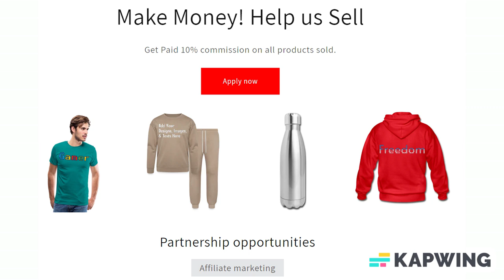Add Text & More! Customize Your Own Personalized License Plate Frame Style B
Save 20% with code THREEDAYDEAL Ends Today!

Style: Style B

Forget personalized plates, license plate frames are much more fun! Make a statement as you sit in traffic or speed on by. Made from thin (0.03" thickness) yet durable aluminum, this license plate frame allows for full customization directly on specially-coated metal.

*All frames are standard-sized and follow USA license plate requirements
*3 different sizes – thin, regular and wide, open up your design options
*Full color printing allows for more customization possibilities
*Durable aluminum (0.03” thickness) offers a scratch and abrasion resistant surface
*Frames are weather resistant and won't fade or rust
*Frames come with pre-drilled holes; screw caps not included

About us